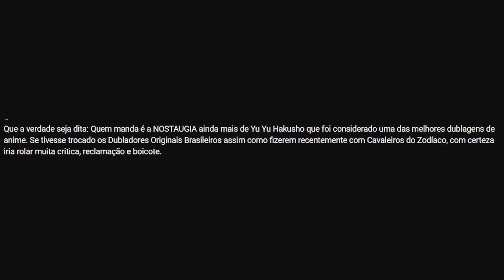BOMBA!! NETFLIX MUDOU TODOS DUBLADORES DE AVATAR - LIVE ACTION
Live action trará um novo elenco de vozes para a série.